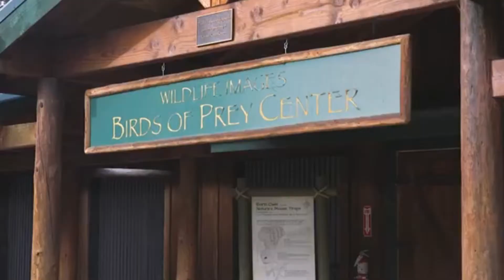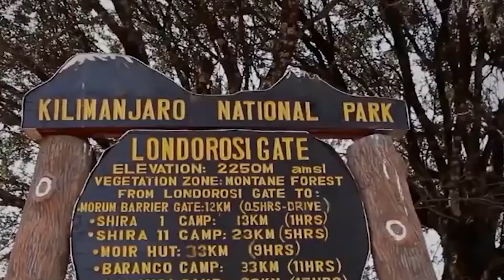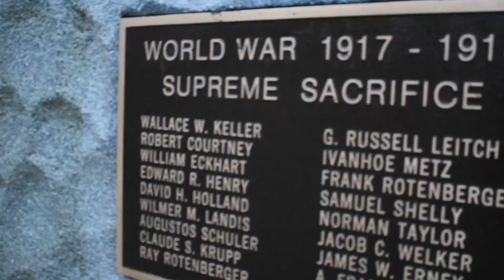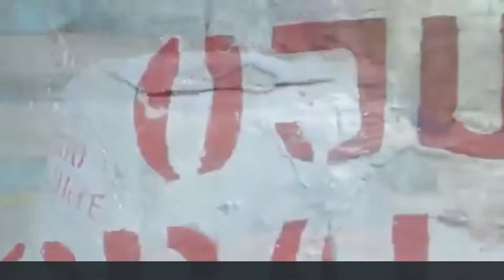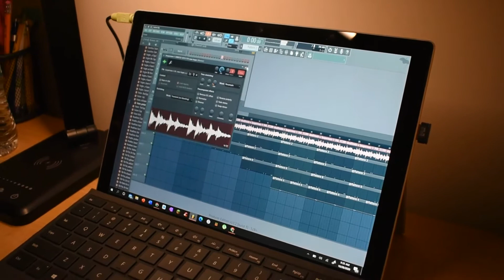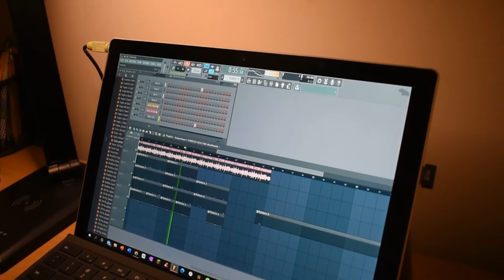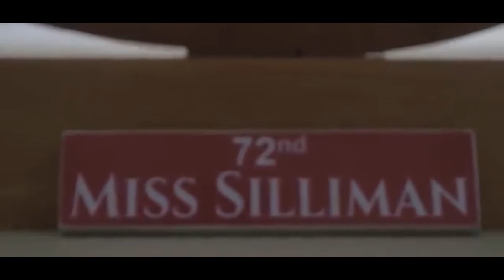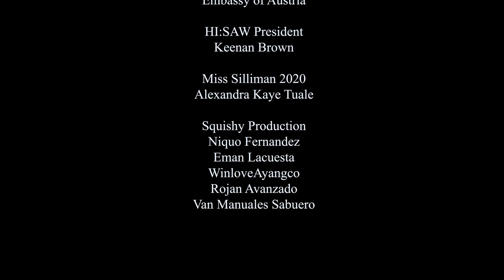UN Diamond Year Celebration and the ICE (International Cultural Exchange)